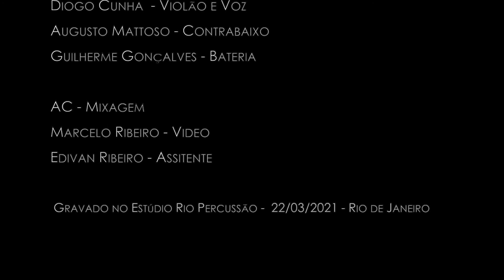Saudade da Bahia / Acontece Que Eu Sou Baiano / Falsa Baiana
Trio Lado B convida Diogo Cunha

AC - Saxofone Tenor
Augusto Mattoso - Contrabaixo
Guilherme Gonçalves - Bateria
Diogo Cunha - Violão e Voz

Saudade da Bahia  - Dorival Caymmi
Acontece Que Eu Sou Baiano - Dorival Caymmi
Falsa Baiana - Geraldo Pereira

Gravado no Estúdio Rio Percussão -  Rio de Janeiro -  23/03/202